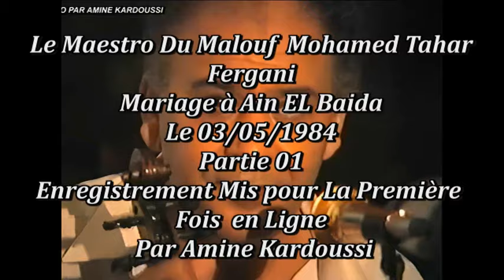الحاج محمد الطاهر الفرقاني ملك المالوف 👑 حفلة في عين بيضاء في 1984 ظالمة